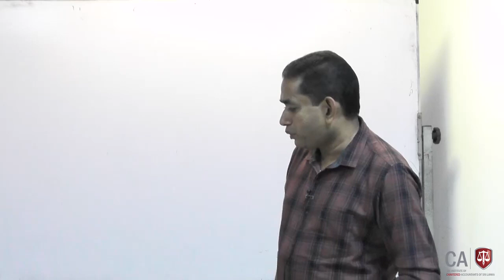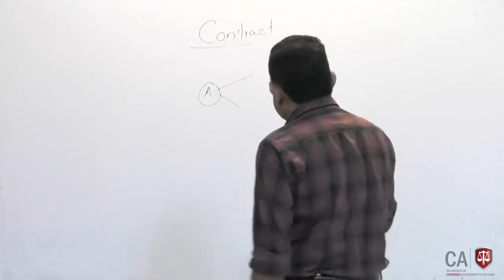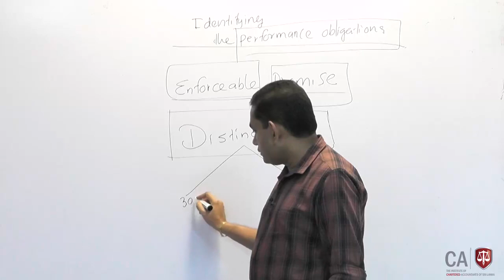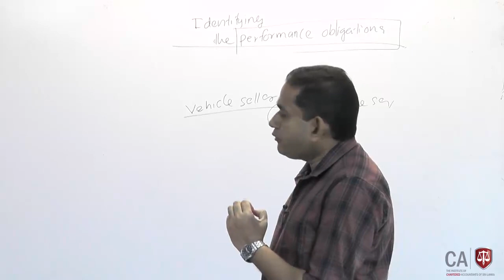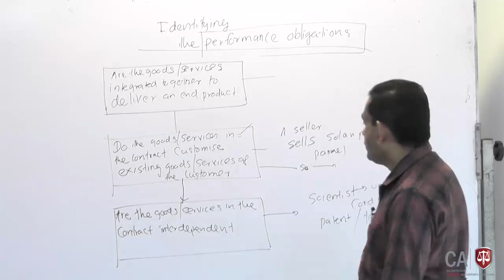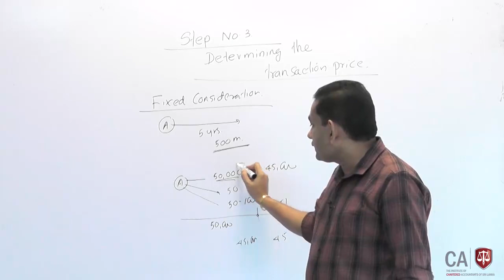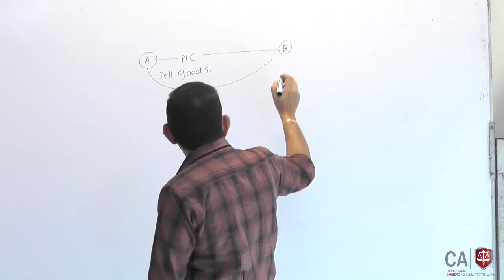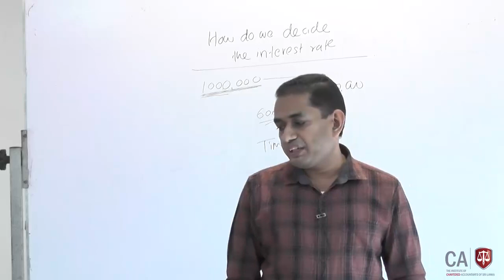SL1 SLFRS 15 / 27 MAY 2020 PART 6